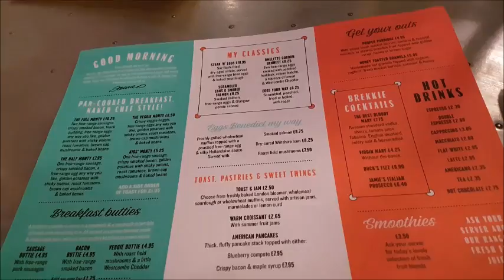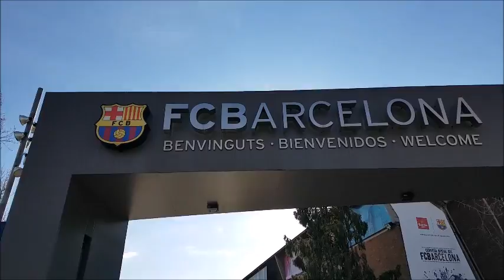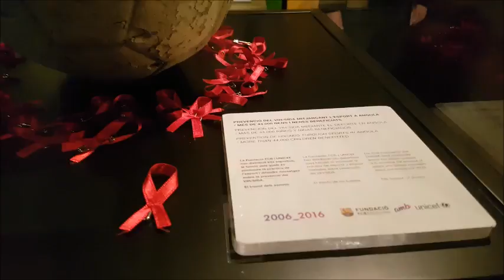BARCELONA VLOG |SoSoraia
For christmas my amazing boyfriend surprised me with a 4 day getaway to Barcelona for our 2 year anniversary😍 Here's what we got up to! Enjoy and make sure to check out my blog post too linked down below!♥

Thank you for stopping by here is some more interesting information…